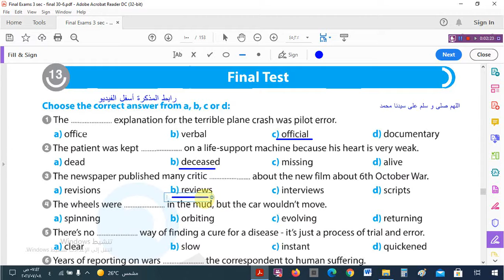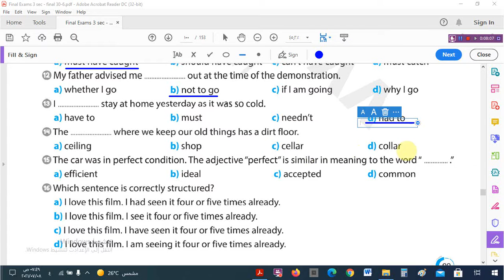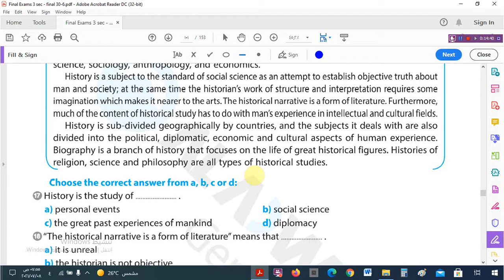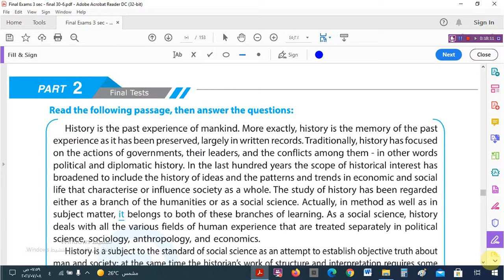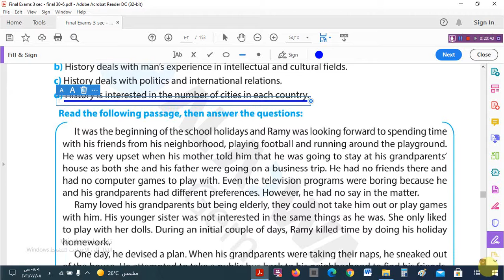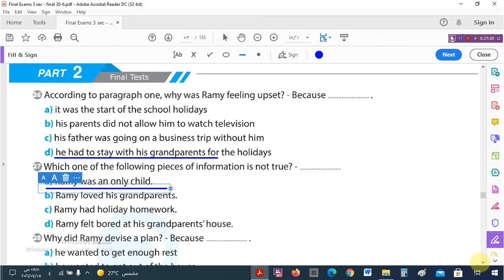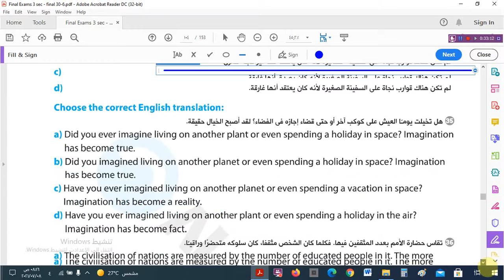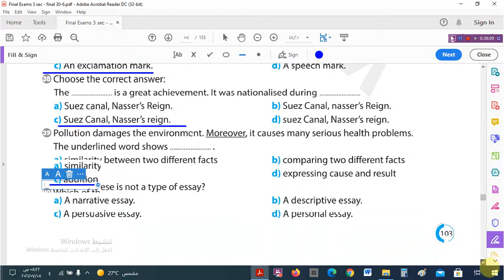حل الامتحان الثالث عشر من جيم Gem للامتحانات النهائية ٣ ثانوى بالمواصفات الامتحانية النهائية ٢٠٢١